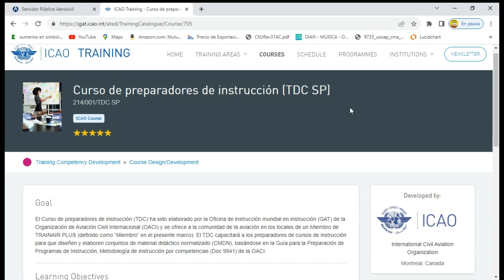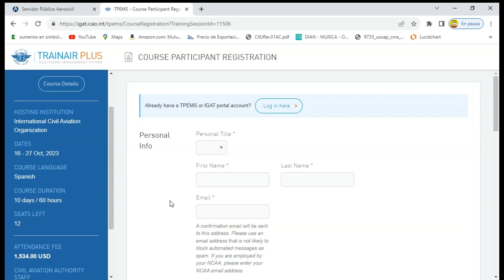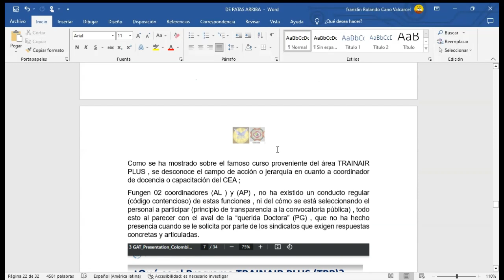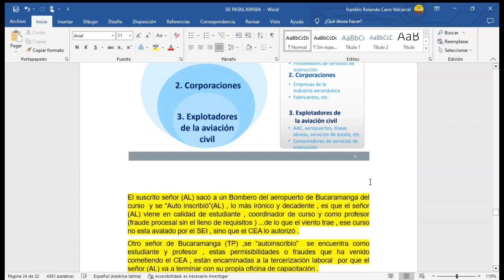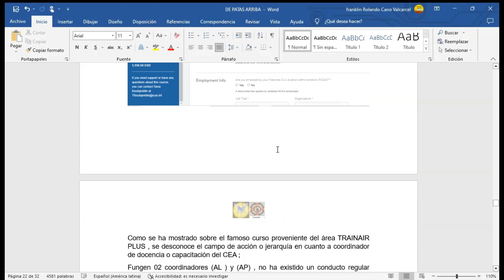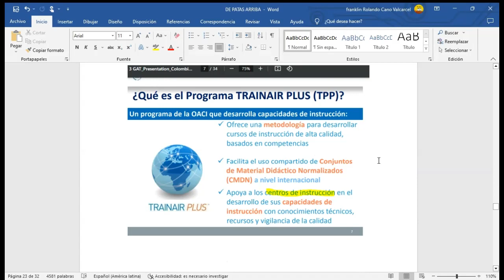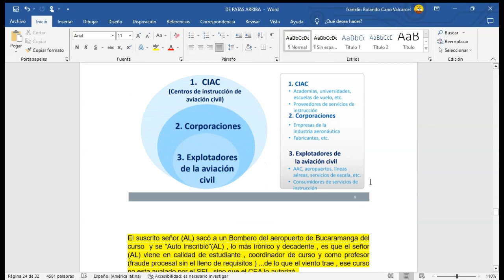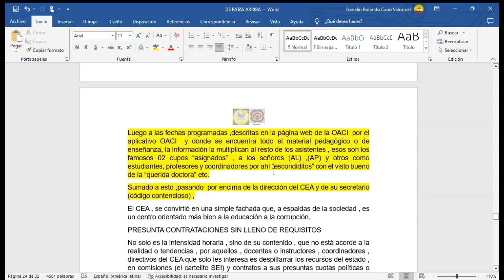Curso de preparador OACI Bucaramanga 17 08 2023